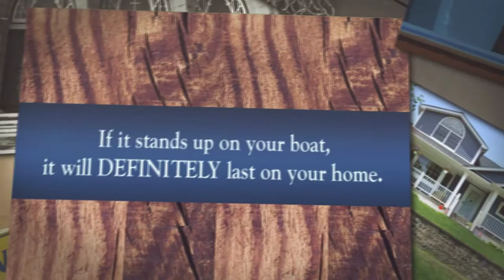MC - OLD SAILOR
Old Sailor - Residential Exterior Marine Alkyd Enamel